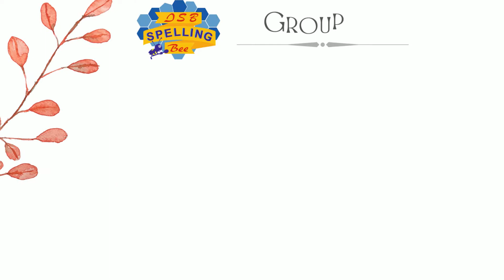India Spelling Bee [ 2021-22] - School level contest - WINNERS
The official YouTube channel of India Spelling Bee.
The National spelling contest for school students in India.
Spelling Guide Books are provided to students to prepare for the contest.
India Spelling Bee is also held for corporate houses and other institutions like Clubs etc. IndiaSpellingBee SpellBee #2021-22
India Spelling Bee has schools from more than 20 states across India participating. Contests are held at three levels.
1. School level where students of each school participate
2. Regional Level - school winners compete
3. National Level - winners of all the regional contest compete for the National Champions Trophy India Spelling Bee is held for students of Class 1 to Class 9 Teachers and coordinators really support the India Spelling Bee contest as it is an educational competition and also has the competitive element along with FUN and Learning.